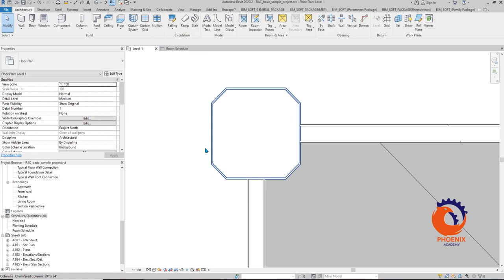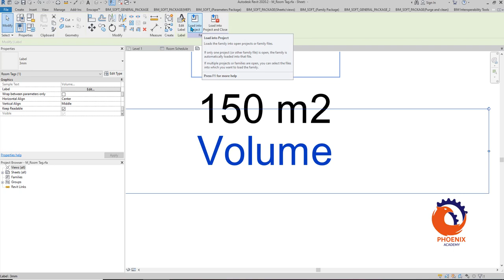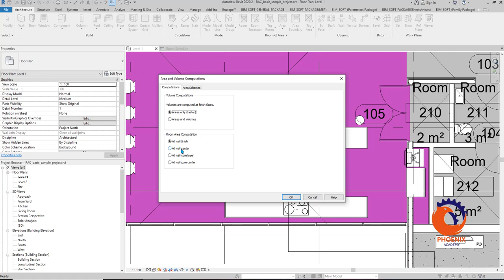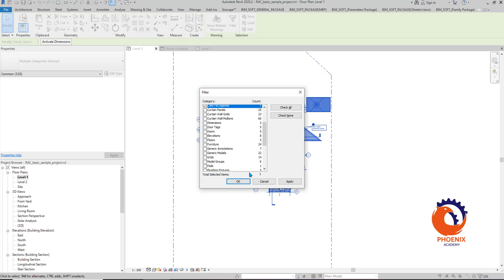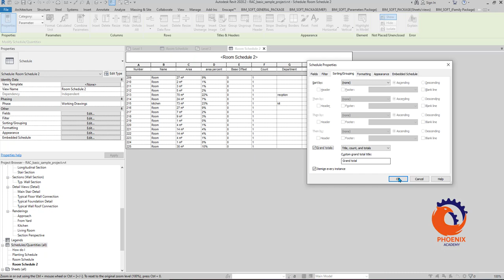Revit Architecture An introduction to Revit Rooms